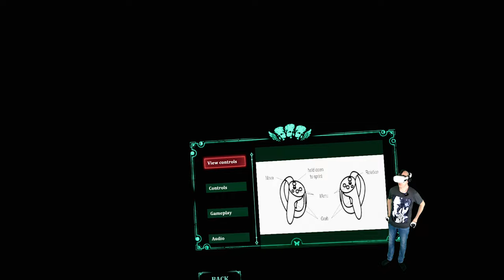The 7th Guest VR - Wir testen die DEMO ! Lasst uns die Mansion erkunden !!! Steam VR Version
Ich durfte vorab die Demo Version von The 7th Guest testen.
Die Demo beinhaltete ca. 30 Minuten Gameplay.
Die Demo Version ist eine sehr frühe Version es fehlen auch noch Untertitel usw.
Aber kann schon erahnen wie gut das Spiel am Ende sein wird.

▌Shop ▌
Bobo VR P4 Twin Battery Upgrade Combo

▌Inhaltsverzeichnis ▌

▌Social Media ▌